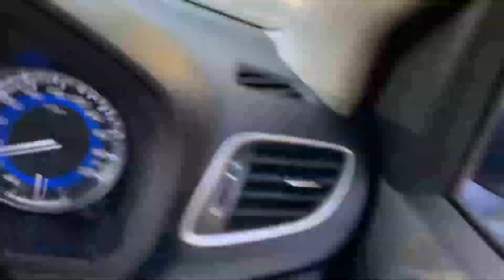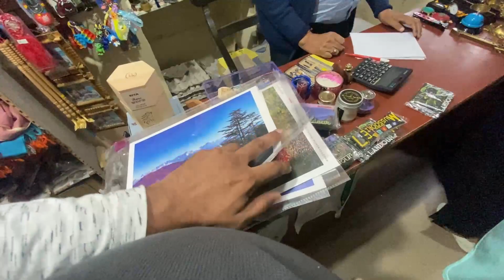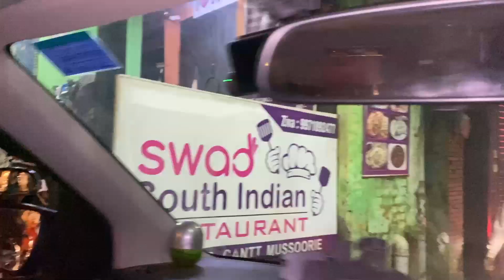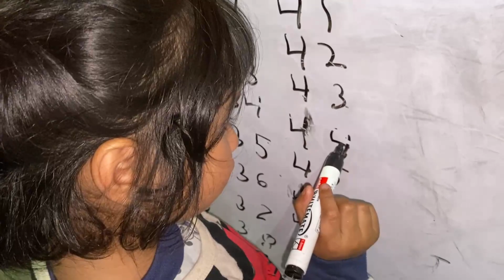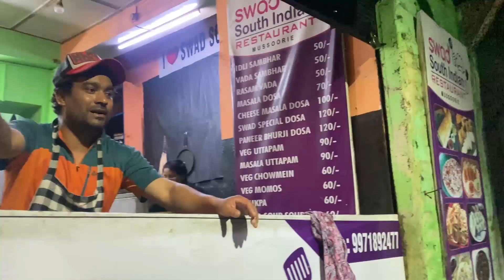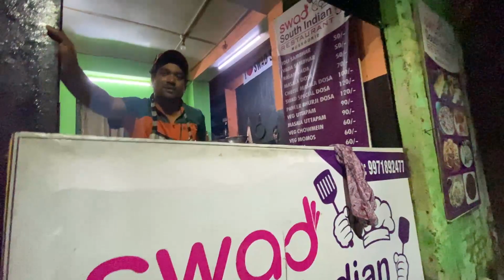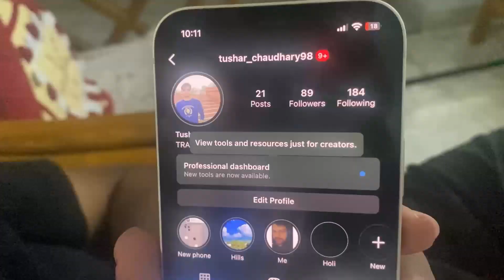मसूरी की सबसे बेस्ट लोकेशन और खाना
Amazon Brand - Solimo Plastic Multipurpose Modular Drawer, 7 Racks, Multi-size, Transparent

To Book Corbett National Park Tour Package -📱👋
To Book Rajaji National Park Tour Package -📱👋